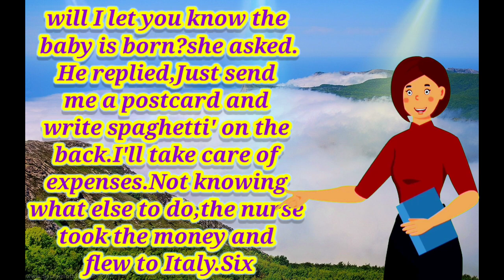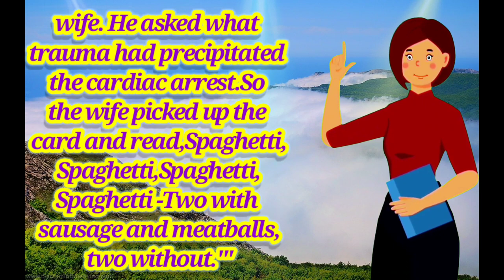Funny dirty Jokes-The doctor is pregnant with her nurses,fun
A doctor was having an affair with his nurse. Shortly afterward, she told him she was pregnant. Not wanting his wife to know, he gave the nurse a sum of money and asked her to go to Italy and have the baby there. "But how
&&&&&&&&&&&&&&&&&&&&&&&&&&&&&&&&&&will I let you know the baby is born?" she asked. He replied, "Just send me a postcard and write 'spaghetti' on the back. I'll take care of expenses." Not knowing what else to do, the nurse took the money and flew to Italy. Six
&&&&&&&&&&&&&&&&&&&&&&&&&&&&&&&&&& months went by and then one day the doctor's wife called him at the office and explained, "Dear, you received a very strange postcard in the mail today from Europe, and I don't understand what it means." The doctor said,